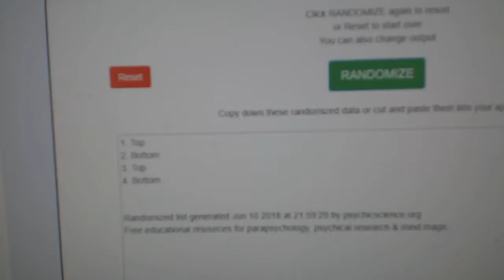Multi-Randoms - C&C GB #8640